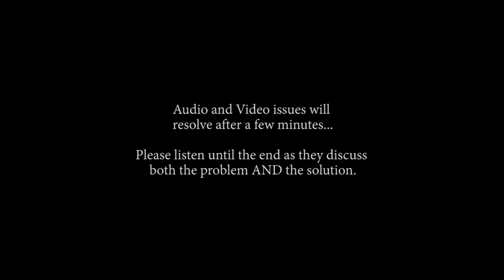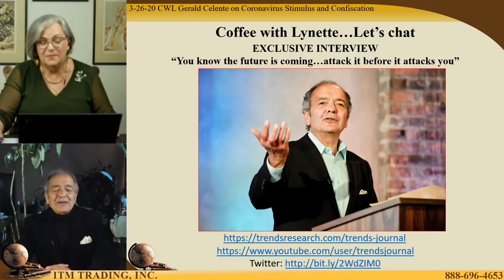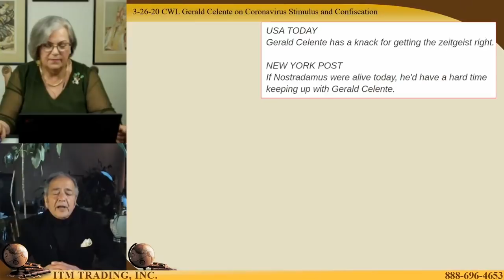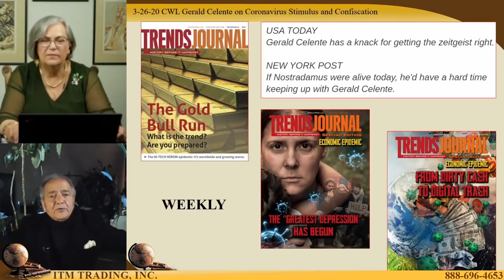Will You Submit to the Greatest Depression in History? W/Gerald Celente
In this video Lynette and Gerald Celente discuss everything from Gold to Cash, to the Digital Trash the FED might attempt to unroll on us. They discuss the process of Currency Wars to Trade Wars to World Wars and the Greatest Depression humanity has ever seen...and how the solution is baked into the constitution. It requires you standing up for your freedoms, and it requires you taking action. This video is a must watch.

NOTE: Audio & Video issues will resolve after just a few minutes of starting the video...

THEN WHAT?